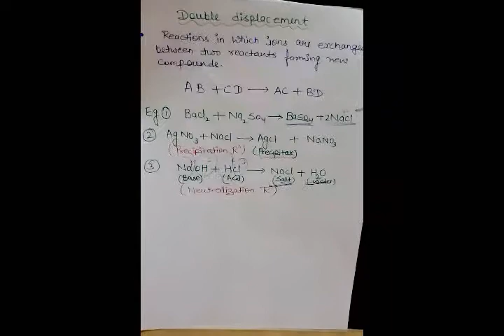Types of Chemical Reaction Part 2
Class X Science CBSE Chemical  Reaction Part 2